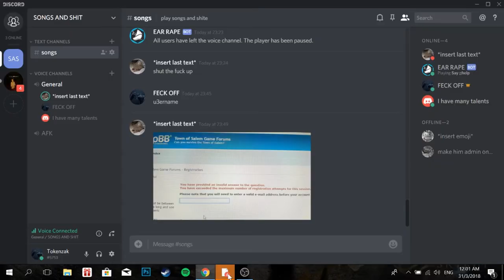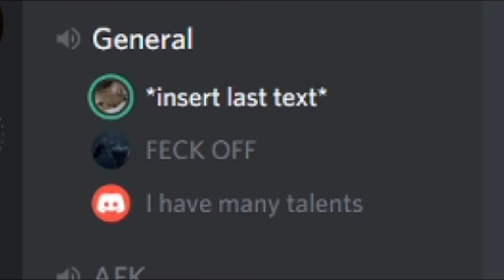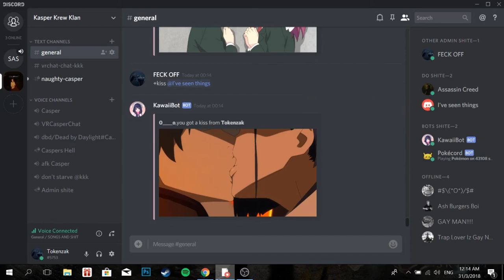I HAVE A ROBLOX BOYFRIEND?!!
The only game with no lag